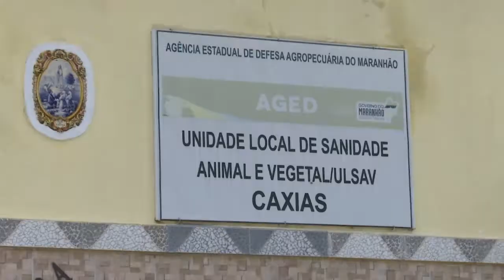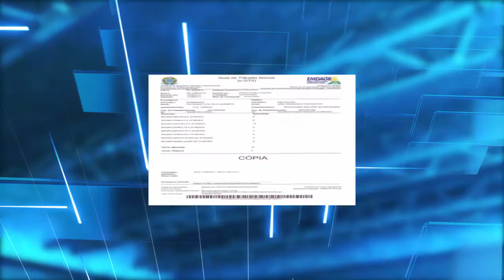AGED suspende atendimentos presenciais e divulga canais de serviços